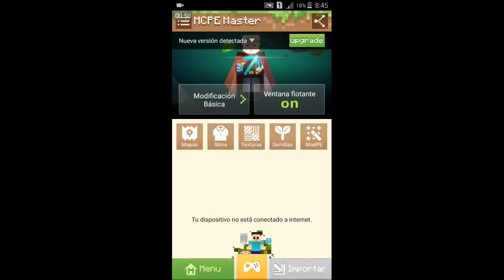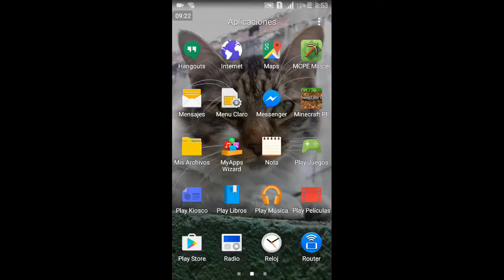Atextura do Sonic ☺